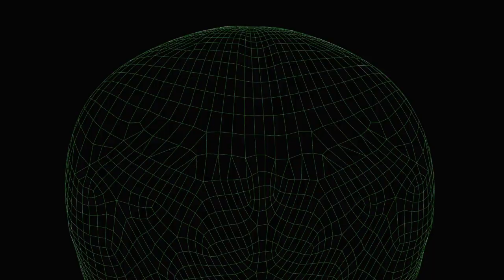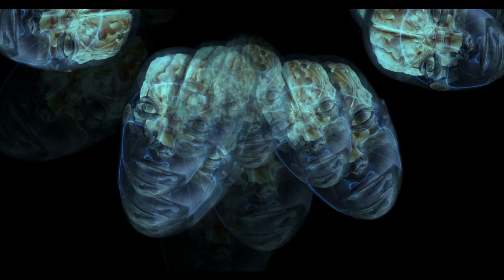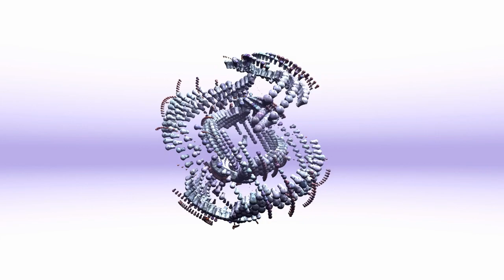Unveiling the Mystery: Strange Alien Photograph Found in High School Archive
Join us on a journey into the unknown as we unravel the secrets behind a mysterious photograph discovered in the archives of a high school. Delve into the tale of intrigue surrounding an alleged alien specimen, captured on an old camera belonging to a military officer. Follow the footsteps of curiosity as we explore the hidden depths of this enigmatic artifact and contemplate the implications of its existence. Are we on the brink of a revelation, or do darker truths lurk beneath the surface?